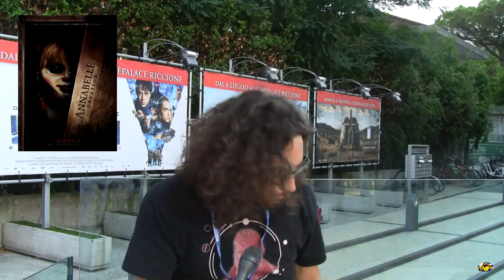Cinè 2017: Conferenza Warner- Blade Runner diventerà un franchise?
▆ ▇ █ LEGGI, COMMENTA E CONDIVIDI ^^ █ ▇ ▆
Conferenza davvero interessante, con alcune chicche su Dunkirk e Blade Runner: 2049 !